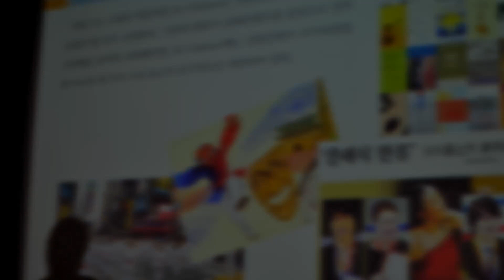CBNU International student workshop membership training, 2015